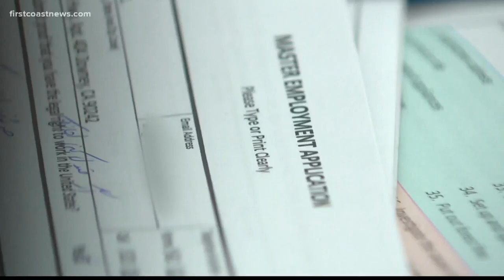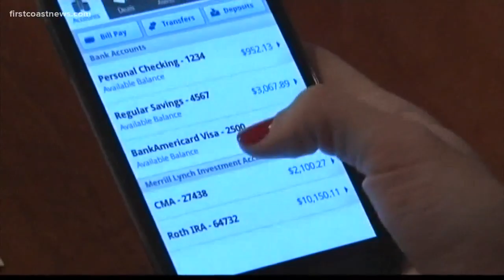Stimulus approved for Jacksonville residents with income loss due to coronavirus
The stimulus package federally backed by the CARES Act will provide $1,000 to 40,000 households in Duval County and fund additional COVID-19 testing.